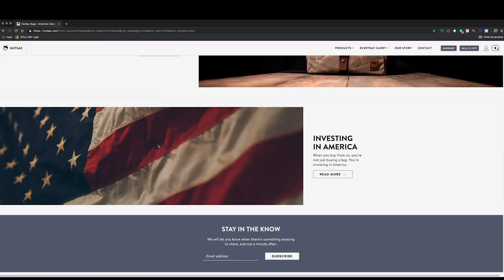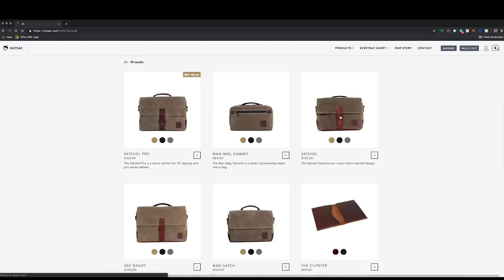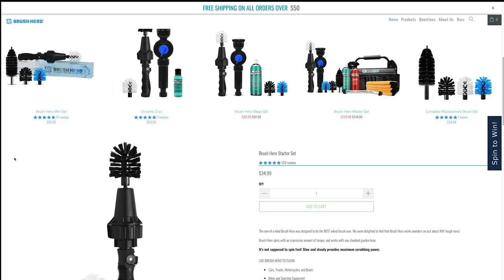Between2Wheels Podcast Ep. 34 The Ornery One Interview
In the new studio with us for this episode is The Ornery One and Ornery Squaw, Tj and Steph! We had an amazing time hanging out with Tj and Steph in Arkansas, we had them come on the show and tell about who they are, what they are about, and to hear some tips on riding long distances with a passenger.